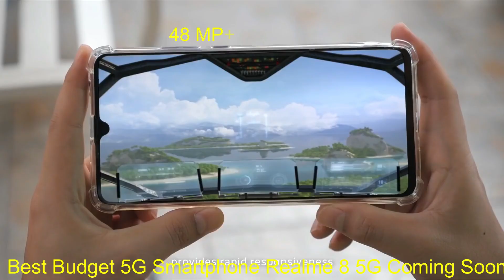Best Budget 5G Smartphone Realme 8 5G Coming Soon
Hello Friends
Aap ka bahut bahut swagat hai mera channel 'Biswas Techinfo' me. Mera nam Pinaki Biswas. Mai aap ke lie lia hu bahut ek interesting video Best Budget 5G Smartphone Realme 8 5G Coming Soon | realme85g kii bare me

Realme 8 5G Expected Specification :
BODY

DISPLAY  IPS LCD, 90Hz, 480 nits (typ), 600 nits

  UFS 2.1

MAIN CAMERA
Dual 48 MP, f/1.8, 26mm (wide), PDAF
8 MP, f/2.4, (macro)
2 MP, f/2.4, (depth)
Features LED flash, HDR, panorama
Video 1080p@30fps

SELFIE CAMERA
Single 16 MP, f/2.0, 26mm (wide)
Video 1080p@30fps
SOUND Loudspeaker Yes
3.5mm jack Yes
  24-bit/192kHz audio

NFC No

Radio Unspecified